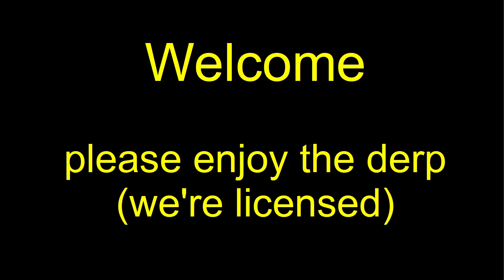MWO 256 Group Drops 20210224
Grouping with the blokes on 24 February 2021.